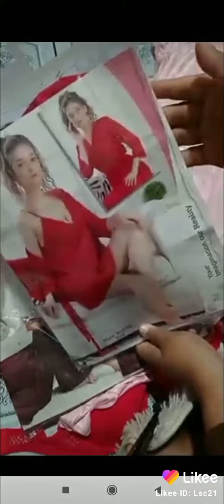January 25, 2021